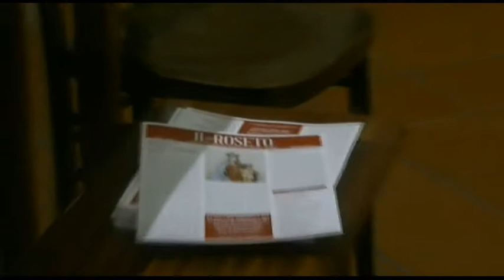Corale di Solopaca "Note d'Amore" - BRANO n. 4 - Mille Cherubini in coro, di Schubert - Natale 2013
Solopaca, Natale nella Città Telesina -  Evento di giovedì 26 dicembre 2014, concerto "Un bel Canto d'Amore sulla strada di Betlemme", nella Chiesa di San Martino ore 18:30.

§ TESTO
Mille Cherubini in coro
ti sorridono Dal ciel
Una dolce canzone
t'accarezza il crin.
Una man ti Guida lieve
tra le nuvole d'oro,
Sognando e vegliando
per te mio tesor,
proteggendo il Tuo cammin
Dormi, dormi, sogna, piccolo amor mio.
Dormi, sogna, posa il capo sul mio cuor.
Chiudi gli occhi, ascolta gli angioletti,
dormi, dormi, sogna piccolo amor.